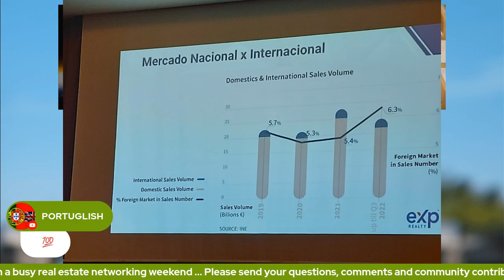Foreign investment in Portugal? Portugal Door's Vitor Costa